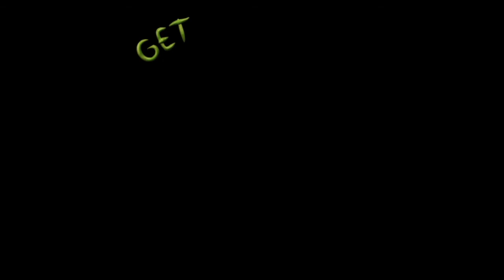GLobbert: iPad Trailer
Globbert lives in a sewer, enjoying a life of peace and quiet.
This is often interrupted by THE NOISY THINGS.

Squash down Globbert. Aim at THE NOISY THINGS. Let go and watch him fly.

GLOBBERT NEEDS YOU - STOP THE NOISE!

Jump on the trampoline, meet his friends, save him from Sharky.
And did we mention Globbert is ticklish?!!

GET  READY TO BOUNCE

Each crash and bash is originated from a stop-motion puppet on a custom-built miniature set.
Unique character voices, high energy antics, and a swinging soundtrack.
There's always fun to be had in Globbert's world.

Globbert has been over two years in the making.
This is the first interactive cartoon produced by Chris Randall & Marc Silk.
(Chris plays with the pictures, Marc does all the noisy things)

Chris Randall is a BAFTA nominated animator. Specialising in all forms of animation, with a reputation for imaginative stop-motion. He has all his own teeth and does his own shopping.

Marc Silk is a voice actor & producer. Heard in Star Wars, Johnny Bravo, Bob The Builder, F1 Race Stars, Roary The Racing Car, Pingu and loads of other cool stuff.